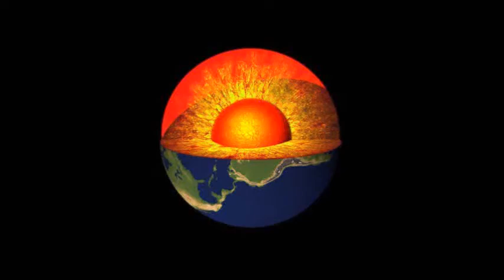Chabela - Promo für 18.6.2017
Promo von Chabela für die WUW-Show am 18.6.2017 im Weberknecht in Wien.
Einlass 16:00 - Eintritt 10 €